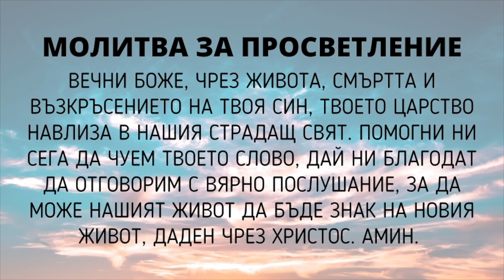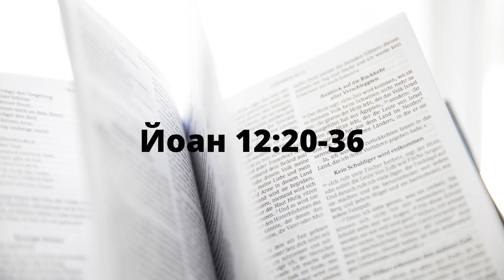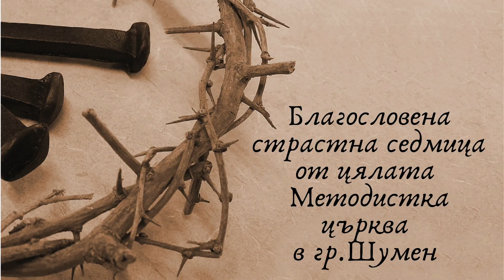Богослужение на Велики вторник 2021 г.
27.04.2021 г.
ЕМЕЦ в гр. Шумен